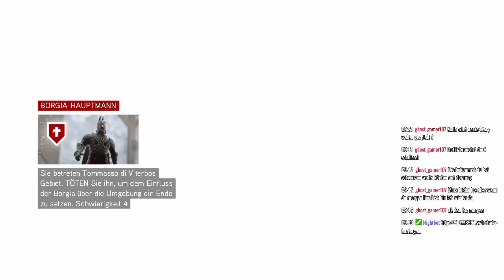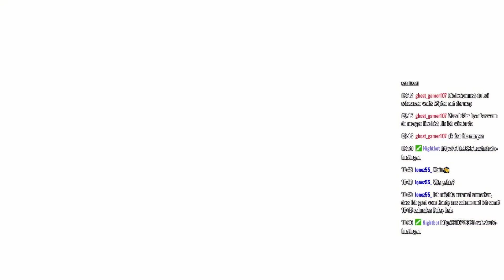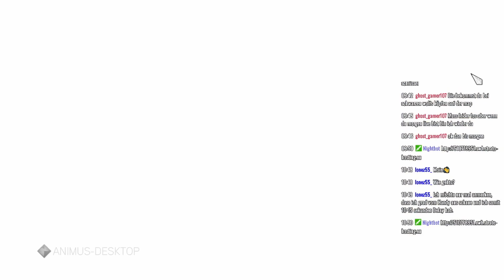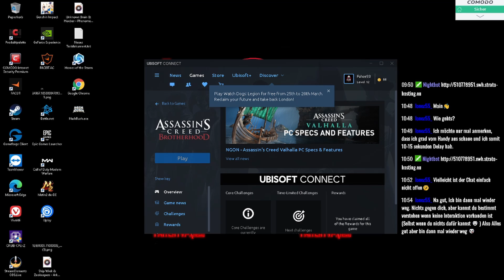Assassins Creed Brotherhood German Gameplay #8 German Livestream ( Let's Play )